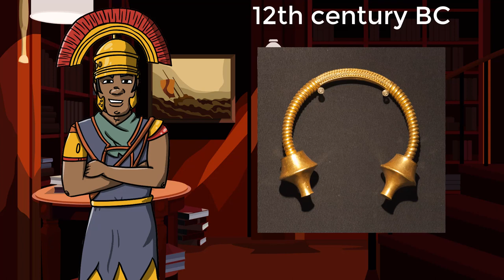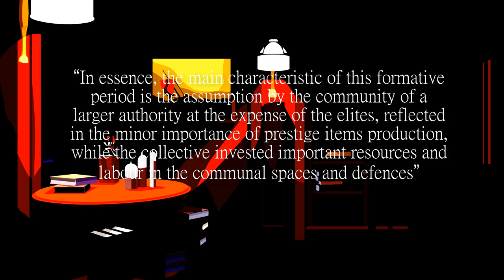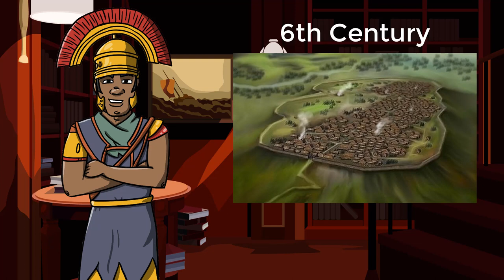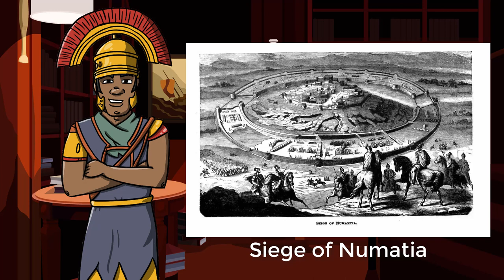The Celtiberians: Ancient Iberian Civilization Ep2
-Comments are blocked because they were full of racism and people insulting each other and I was tired to read them plus I have moved on and I make different kinds of videos. Thanks for your support regardless-

Welcome back to a new video about yet another Ancient Spanish Civilization. The Celtiberians lived in North Western Iberia from the Bronze age until the arrival of the Suebi. They were great warriors and were often hired as mercenaries by the Carthage. The Celtiberian fortresses were among the best in Iberia and it took the Romans 200 years to take over their territories.
In this video I will focus mostly on the cultural changes the Celtiberians went through, through the lenses of the Castro culture. I hope you enjoy

Sources
Various works by Javier Rodríguez-Corral and Wikipedia